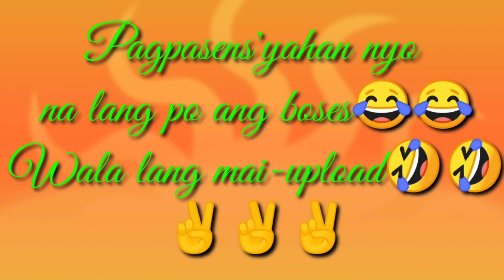I'VE NEVER BEEN TO ME